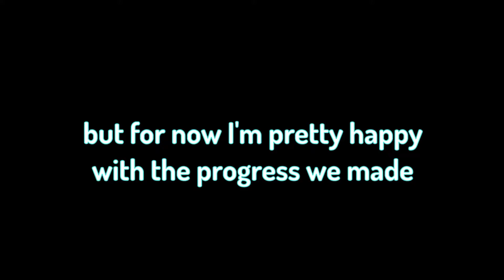LIMITED JUMPS DIFFICULTY CHART OBBY - COMPLETED???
- Follow me to join me in game!